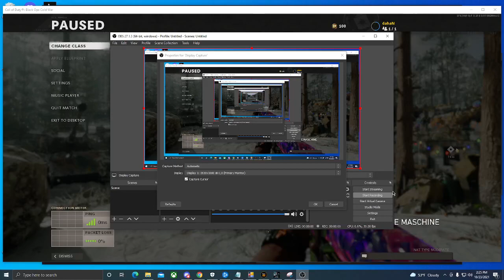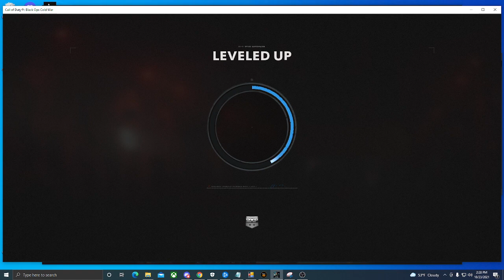HOW TO INSTANTLY UNLOCK DARK AETHER AND LEVEL 1000 IN WARZONE!!!